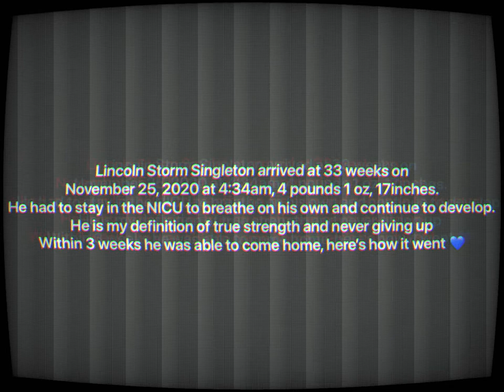My pregnancy journey, delivery to now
Last year June 2020 I found out I was pregnant and from there a lot has happened until now! Life is so unexpected but we need to have faith everything will work out the way it’s meant to be. Our son was supposed to be born this year January 2021, however, God had other plans for us. November 25, 2020 Lincoln came early! Although I was so excited to meet him, it was truly the scariest time of my life. My placenta was detaching from him and it was rupturing, causing Lincoln’s heartbeat to decline. The doctors decided to conduct an emergency c section and saved our lives. Lincoln spent time in the nicu but we are so thankful he made it home just in time for Christmas! He is our true definition of strength

I wanted to put together clips of us finding out the gender, to getting the sonograms, to our delivery and showing how much Lincoln has developed and grown! I will certainly do a more in depth video of my experience and life updates!
I want to say thank you to Lincoln’s father, Marli, my best friend! Marli, you calmed me down, stood by my side and truly was my savor that night. Thank you for everything you’ve done for me throughout and thank you for all you are doing currently, it doesn’t go unnoticed! We love you xoxo